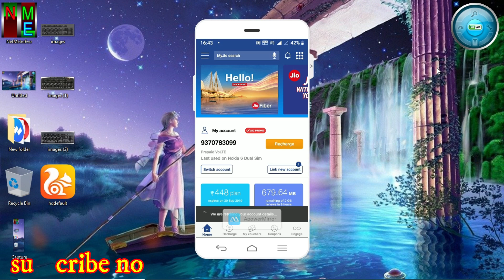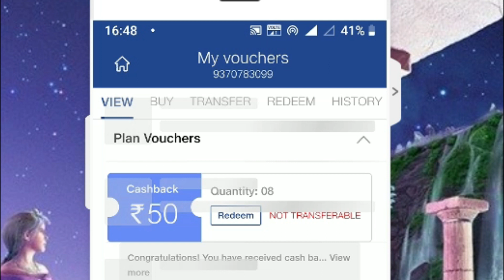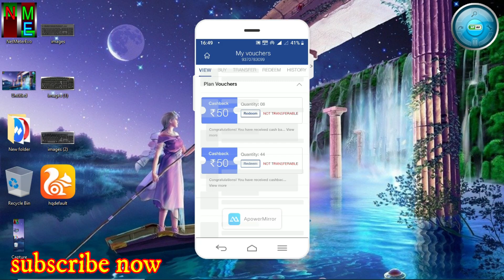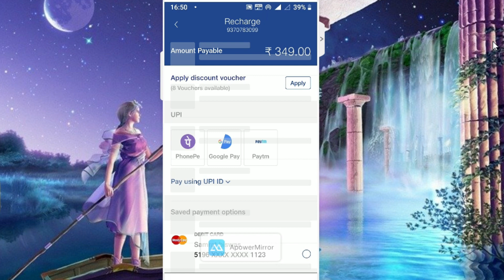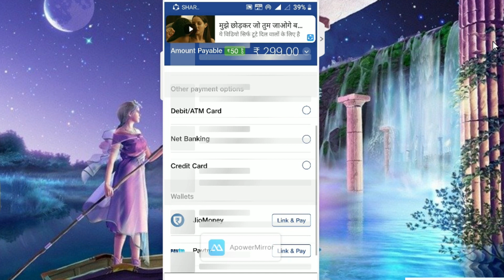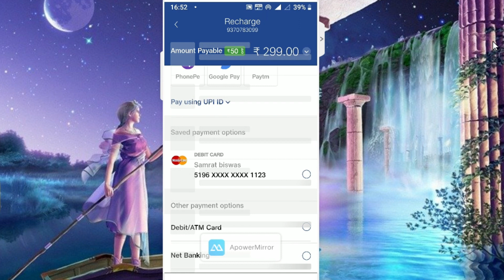Jio 8 Voucher use Live Demo | How to use jio 8 voucher ₹50 Cashback | theoretical samrat